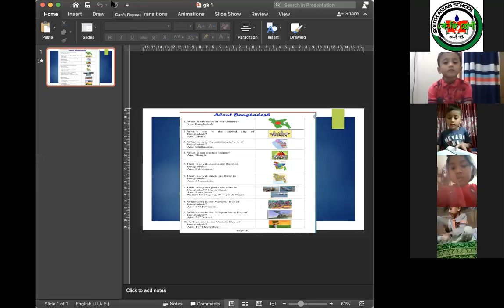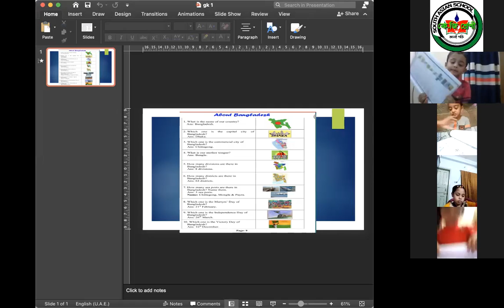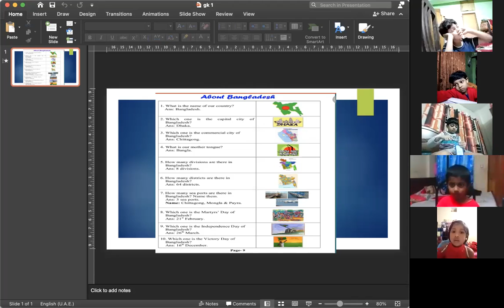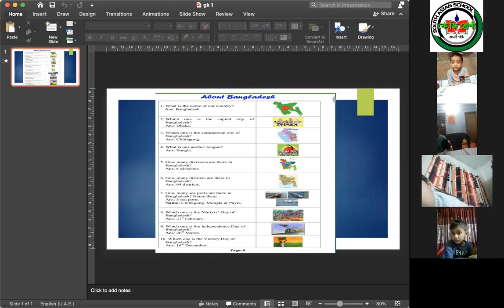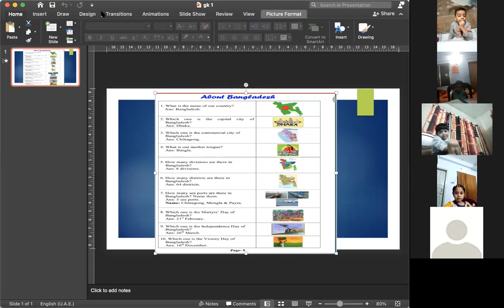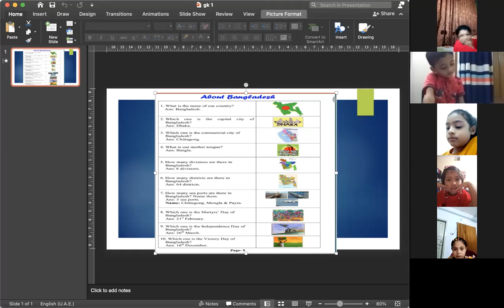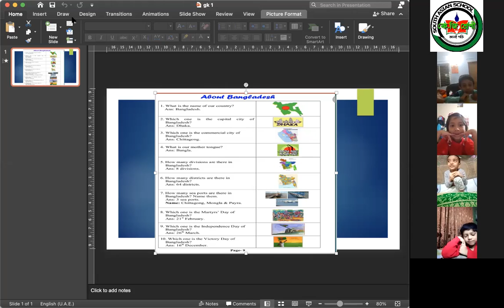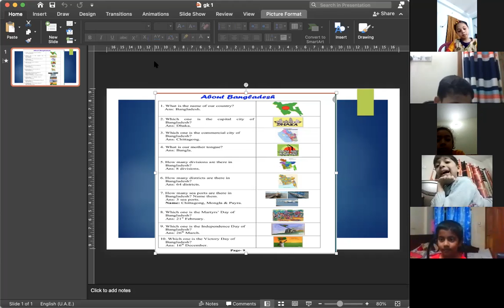KG TOPIC -GENERAL KNOWLEDGE